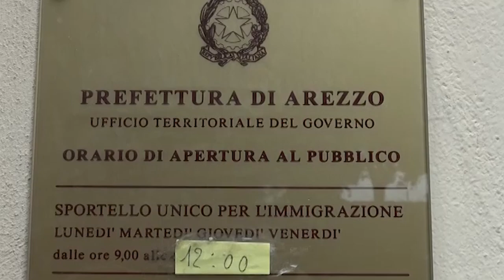Accordo tra Asl e Prefettura per gli stranieri irregolari. "Arrivi nella media nazionale"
Il prefetto Maddalena De Luca e il direttore generale dell’Azienda USL Toscana Sud Est Antonio D’Urso hanno stipulato in Prefettura un protocollo d’intesa finalizzato a garantire che gli stranieri irregolarmente presenti nel territorio della provincia, prima di essere collocati presso i centri di permanenza per i rimpatri, siano sottoposti ad una valutazione sanitaria che ne certifichi l’idoneità alla vita in comunità ristretta. In questo modo vengono assicurati anche agli stranieri non in regola con le normative di soggiorno, da inserire nelle strutture di trattenimento previste, le cure urgenti o comunque essenziali, gli interventi di medicina preventiva a salvaguardia della salute individuale e collettiva, la tutela sociale della gravidanza e della maternità e la salute del minore, così come previsto dalle normative vigenti.